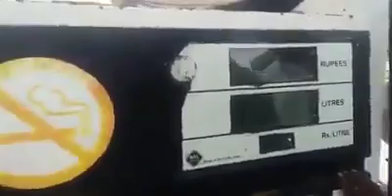Petrol Pump Pe Fraud Kaise Hota Hai Petrol Pump seal